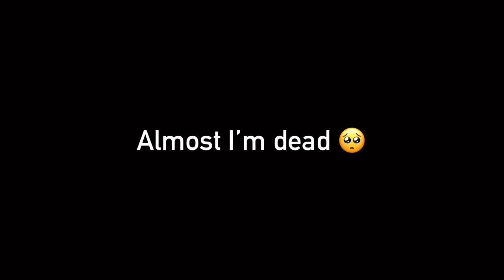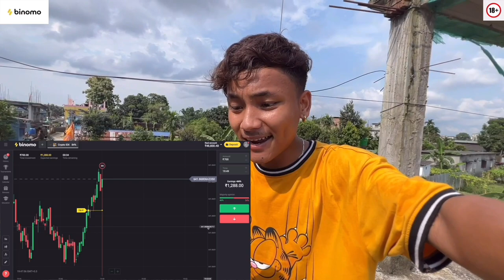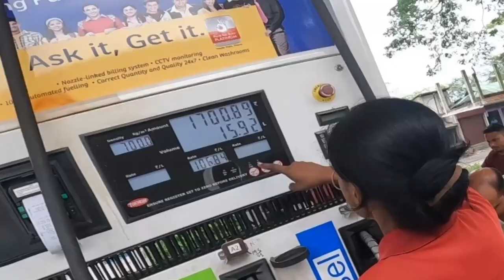Almost crashed my ninja 300 😰 marte marte bacha 😭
and get Rs.65,000 for Binomo tutorial.

For Businesses & Advertisement
My Vlogging Setup:-
ULANZI Tripod
ULANZI RGB LED
BOYA by-MM1
Rode VideoMic Me-L